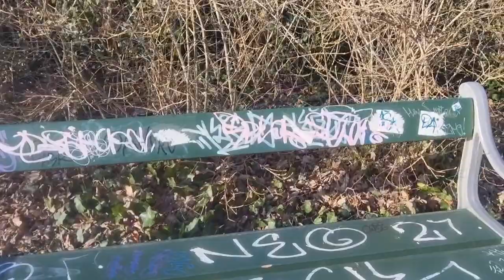Kom så forår!! 🌞